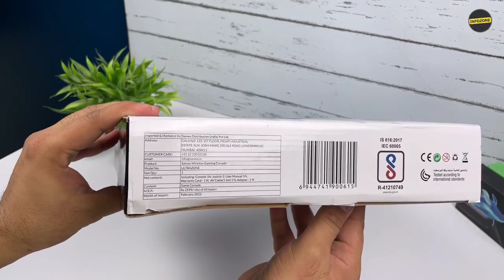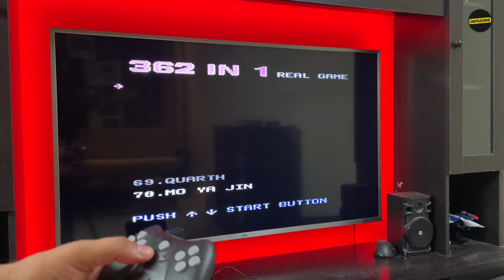Sameo Ultrazone Wireless Gaming Console Review | Dual Wireless Gamepad Video Game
Sameo ULTRAZONE Wireless 8 Bit Game Console for TV with Dual Wireless Gamepad inbuilt 362 Retro Games Video Game Console Retro Games. Retro Video Game for TV and Smart TV
Gaming Console (Buying Link)
Sameo Ultrazone Blue
AV 2 HDMI Adapter
About Sameo Retro Gaming Console
Exciting Games, Adventure Games
Racing Games, Sports Puzzles
Fighting Games, Arcade Games
NO Repeat Games
362 Built in Games
Wireless Gaming Console: Supports 8 Bit Cartridges in the console: 362 Built -In Games: Main Chip IC: Dot IC type (VT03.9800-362G): Sencor PCB: BS-9800F-362G.PCB: Adapter : 5.0V DC ~ 500mA: Adapter wire length: 1.5 meter: Joystick: Cordless Joysticks
My Primary Phone iPhone 12
My Phone iQOO7
My Vlogging Tripod DJI  Gimbal
My Smart Android TV
My Earphones
My Primary Tripod
My Second Tripod
My Mic
My Store Homepage
In This Video
0:00 Intro
0:22 Unboxing
1:58 Review
3:46 Connection to TV
4:29 Gameplay
5:50 Features
10:10 Side by Side Comparison